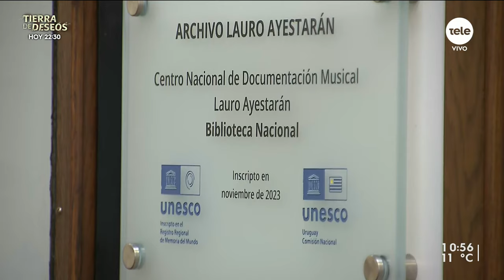La Biblioteca Nacional recibió la colección Carlos Loriente que contiene discos de Gardel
Nadia Fumeiro conversó con Valentín Trujillo, director de la Biblioteca Nacional, ya que adquirió una importante colección de Gardel y, entre otras cosas de valor, contiene discos originales del cantautor.